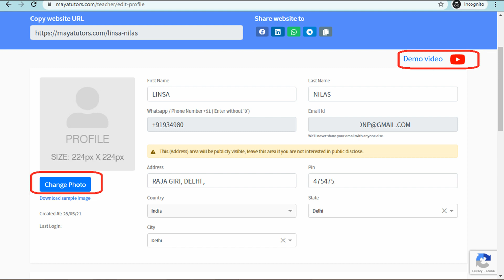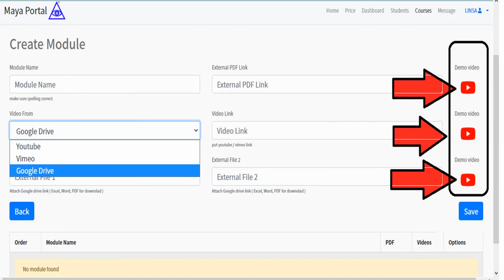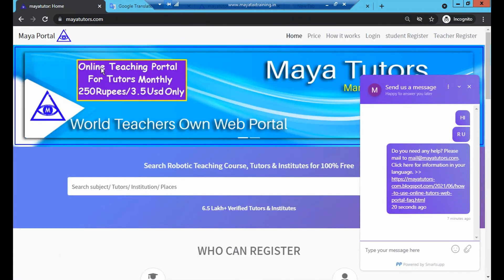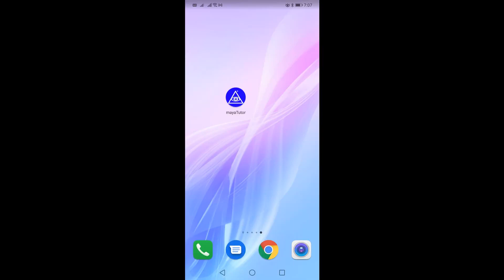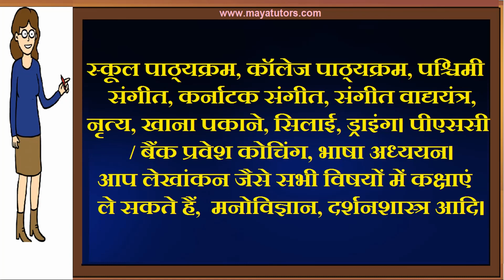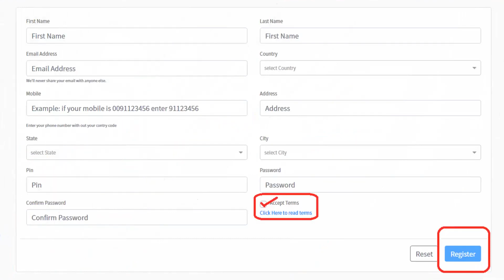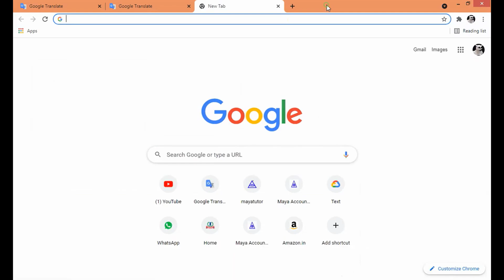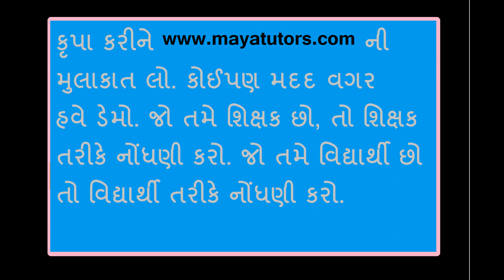MAYA TUTORS , Best Tuition App , Best Online Class App in Kheda